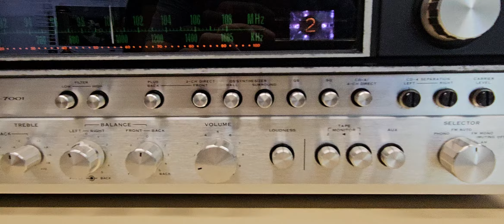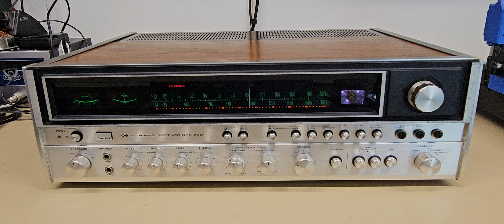Sansui QRX-7001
Cet énorme receiver Quadriphonique Sansui a été restauré de A à Z dans mon atelier.
Le tuner FM était en panne, et l'appareil accusait son âge dans son fonctionnement général.
Plus de 150 condensateurs, et 50 transistors ont été (entre autres) remplacés.
Contrairement à l'exemplaire précèdent que j'ai restauré en 2022 (voir ce Sansui n'avait aucun des rares circuits intégrés Quadri en défaut.